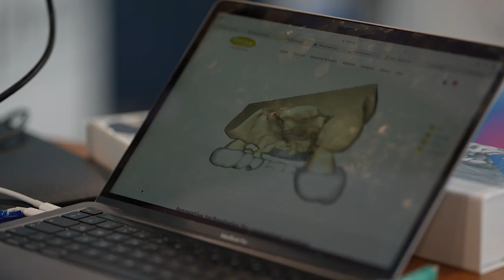Temple Roland - Upgrade Congress 2024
Tempe Roland állítja, hogy egyre több fogorvosi rendelő dolgozik digitálisan, így az egész magyar fogászat digitális átállása elérhető közelségbe került.
Tartson velük idén októberben a 2024-es Dental World-ön is!